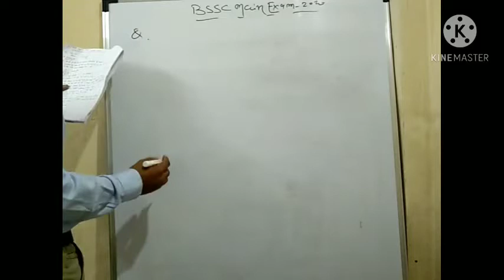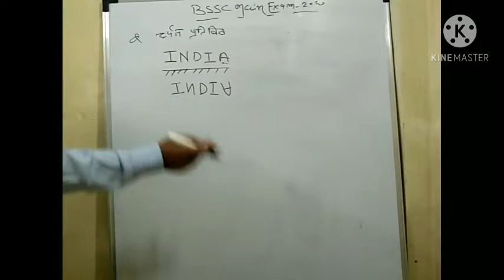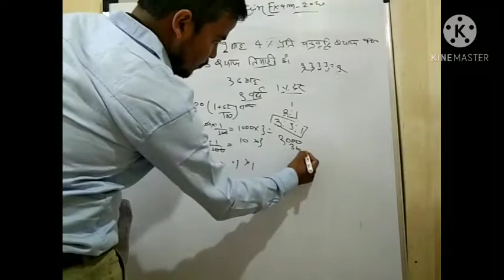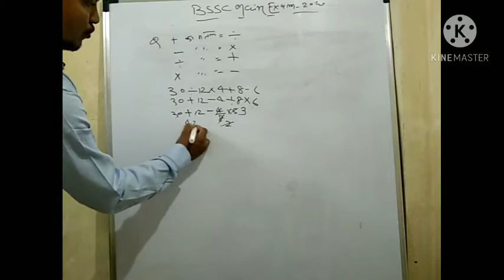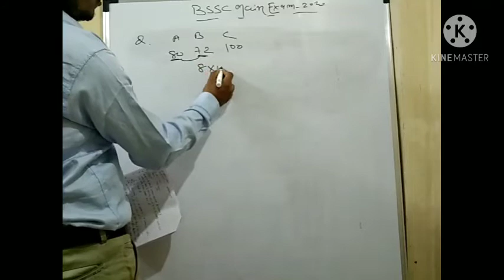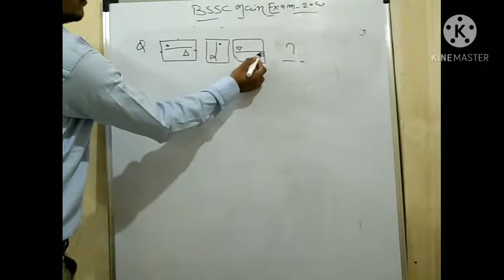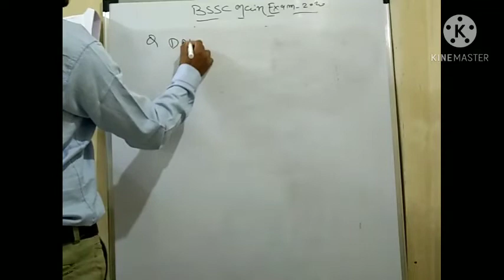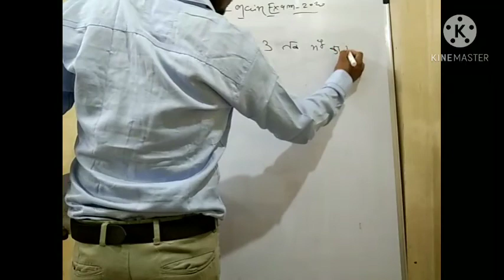BSSC MAINS paper math & Reasoning solution paper|| Bssc solution paper 2020